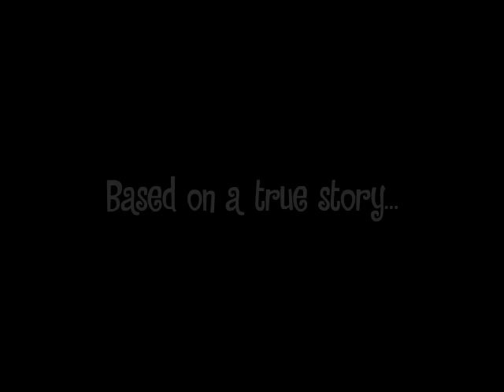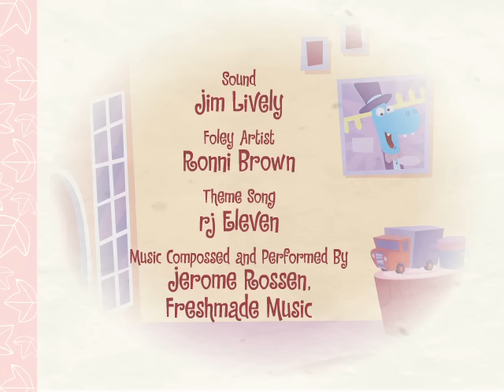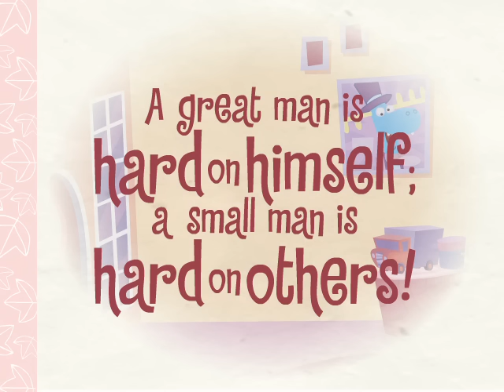Happy Tree Friends - We're Scrooged (Ep #58)